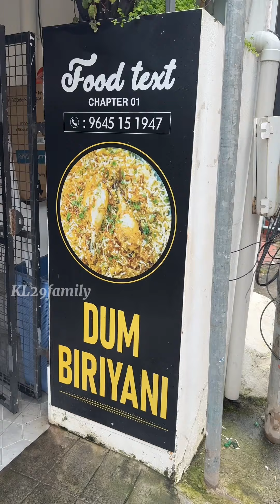ഇതിന്റെയെല്ലാം പിന്നിൽ ഈ അധ്യാപകരുടെ കൈകളെന്ന് വിശ്വസിക്കാൻ കഴിയുന്നില്ല..!!😱😱Street food kerala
ഇതിന്റെയെല്ലാം പിന്നിൽ ഈ അധ്യാപകരുടെ കൈകളെന്ന് വിശ്വസിക്കാൻ കഴിയുന്നില്ല..!!😱😱